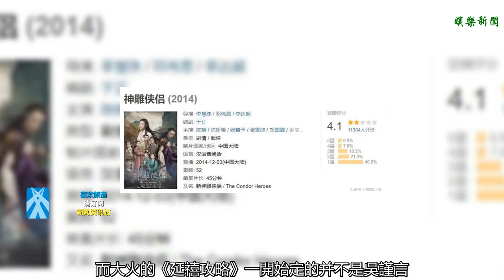于正再爆猛料：吳謹言本該取代陳妍希，魏瓔珞人選另有其人！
谢谢！今晚，于正在上海大學做演講，最近憑借《延禧攻略》又火了一把的他，一改今年低頭做人的性格，不僅到處接受訪問，今晚還直接開啟了演講模式。
    還是他一貫的風格，爆料不斷，首先就說了，當年神雕俠侶小龍女心目中的第一人選是吳謹言，不過因前公司拒絕合作換成了陳妍希。
    不過其實這也并不一定是件壞事，畢竟當年的小籠包頭遭到了全網嘲，而這部劇的評分也一直很低。
    而大火的《延禧攻略》一開始定的并不是吳謹言，她進來的時候剛好袁姍姍到期走了，楊蓉又推掉了，這么個討喜的角色說實話誰演都會火。不知道楊蓉現在有沒有后悔。
    另外，他今天還澄清了這部劇并不會拍第二部，并且《延禧番外》確實會有一個6集的番外篇，不播是因為后期還沒制作好，吳謹言會挑戰老年妝。這部劇的粉絲過不久就可以刷起來了。
    可以說，于媽雖然在抄襲上不道德，但卻是對旗下的演員是好，每一個于女郎基本都火了。作為新人來說，和他合作確實是一個不錯的選擇。
    你怎么看？
    ?最新娛樂圈資訊，右上角關注【娛情我最懂】↗↗↗